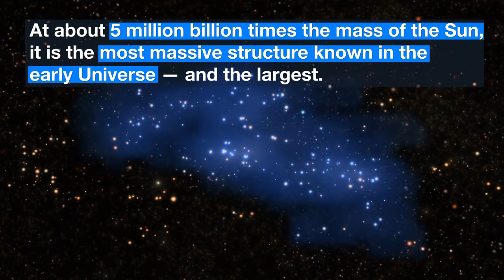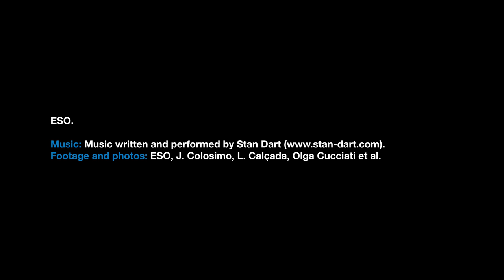ESOcast 179 Light: Largest Galaxy Proto-Supercluster Found (4K UHD)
An international team of astronomers using the VIMOS instrument of ESO’s Very Large Telescope have uncovered a colossal structure in the early Universe. This galaxy proto-supercluster — which they nickname Hyperion — was unveiled by new measurements and a complex examination of archive data. This is the largest and most massive structure yet found at such a remote time and distance — merely 2 billion years after the Big Bang.

Credit:
ESO

Directed by: Nico Bartmann.
Editing: Nico Bartmann.
Web and technical support: Mathias André and Raquel Yumi Shida.
Written by: Sara Rigby and Calum Turner
Footage and photos: ESO, J. Colosimo, L. Calçada, Olga Cucciati et al.
Executive producer: Lars Lindberg Christensen.